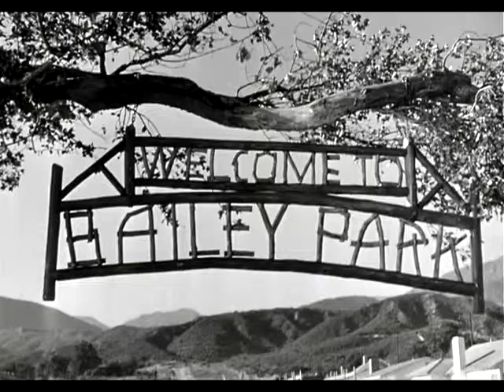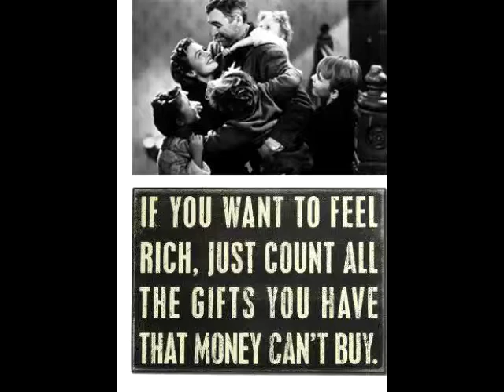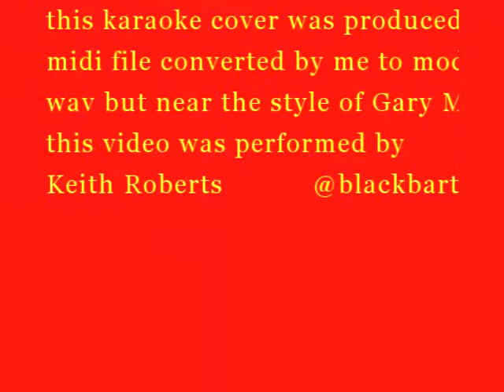BlackBartOhio - ' Lasso the Moon ' (Gary Morris cover)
This was one I've always wanted to do.  It is not available on karaoke - - so I took a midifile, re-wrote it, enhanced it, then converted it to wav format and recorded it.

No longer am I using Windows 8 - - - - I put it in the same list as our POTUS - both about as useful.